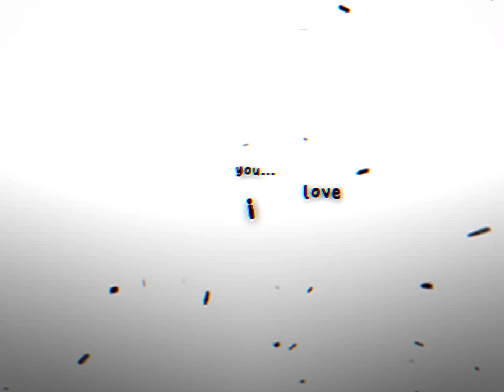Джон и Линч Jahn and Lunch